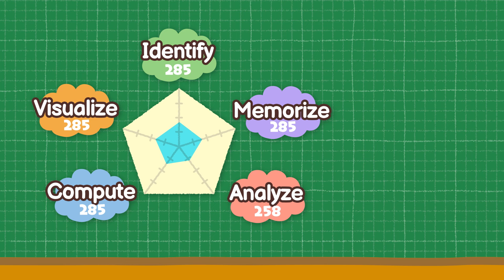Big Brain Academy: Brain vs. Brain – Analizuj | Nintendo Switch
Weź udział w serii zadań rozwijających mózg i sprawdź swoje możliwości umysłowe z przyjaciółmi w Brain Academy: Brain vs. Brain – tylko na konsolach Nintendo Switch!

Dowiedz się więcej o grze Big Brain Academy: Brain vs. Brain